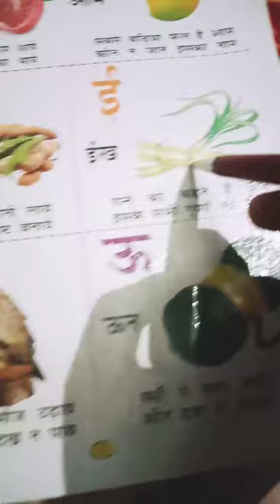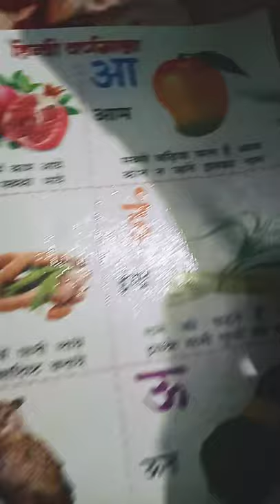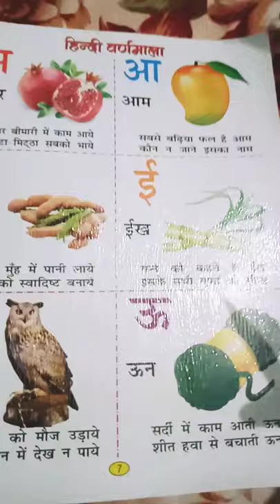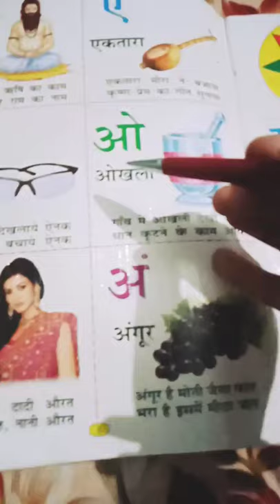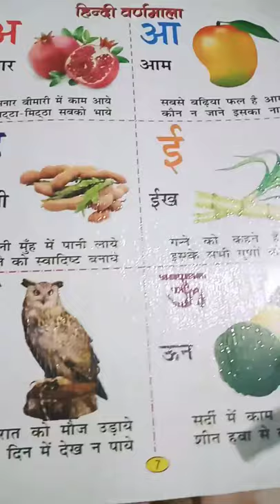LKG - Hindí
अक्षर अ से अ: तक पढ़िए।